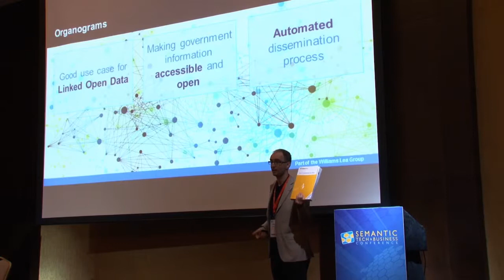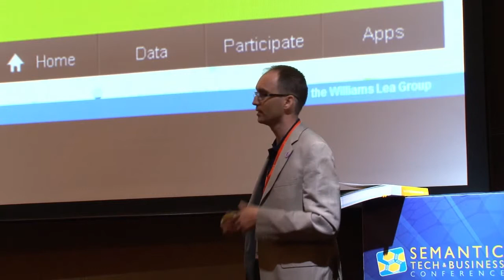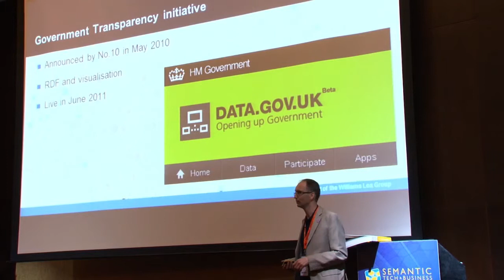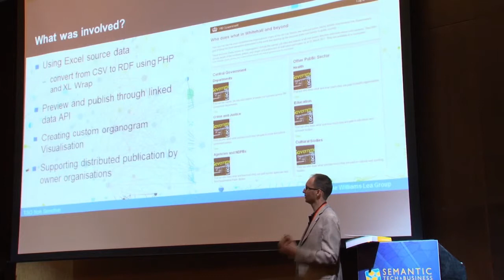TSO Organograms Linked Data Part2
Richard Goodwin; Organograms Reaping the benefits of Linked Data : Part 2
Demonstrating the benefits to government and citizens

Richard tells the story of the Civil Service Yearbook (CSYB) and how it became the precursor of the Organograms project, explaining the benefits of Linked Data project, an outcome that is cost-effective and scalable with negligible incremental costs.
He explains the context around transparency -- the 'Who does what in Whitehall and beyond initiative' -- otherwise known as the Organogram project that can be seen on data.gov.uk and in other forms. The real benefits gained from the owner/publisher using the datasets for their own benefit and improving the machinery of government.
Richard outlines the mechanics of the project, the ability for people to publish in RDF, dealing with sensitive data. He explains the importance in the political world of being able to demonstrate the benefits of data to those that do not understand.

To understand more about Linked Data and TSO's OpenUp®solutions
o see openup.tso.co.uk
o follow@TSOopenup